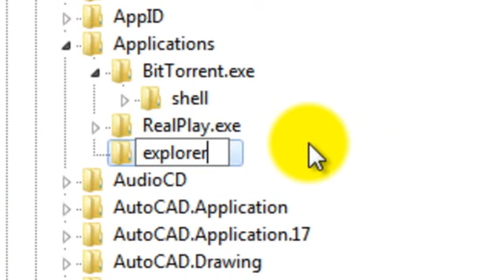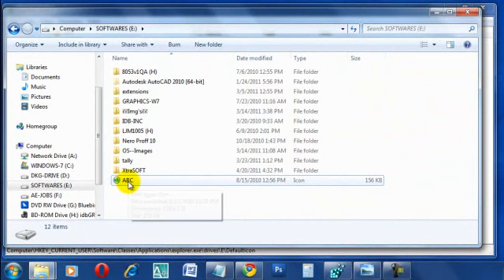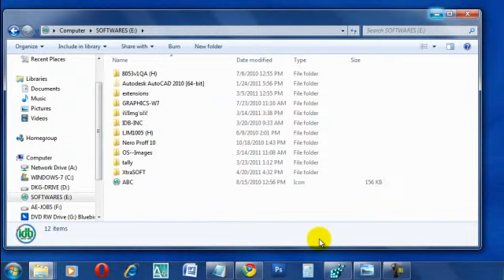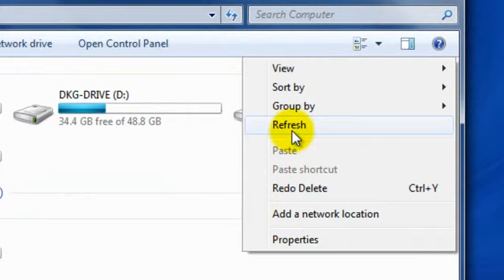How to Change Drive ICON in Windows 7 By: Dhanna Singh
How to Change Drive ICON in Windows 7